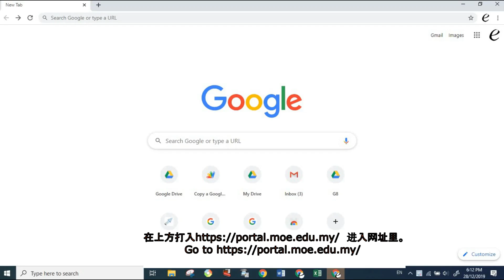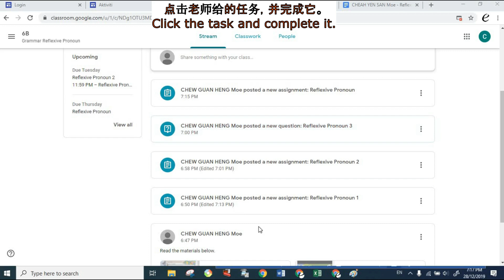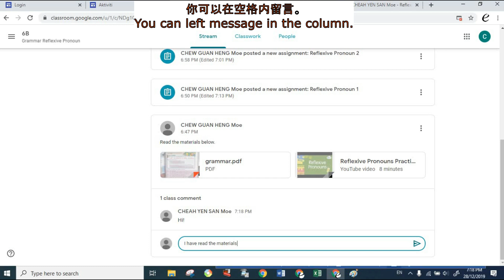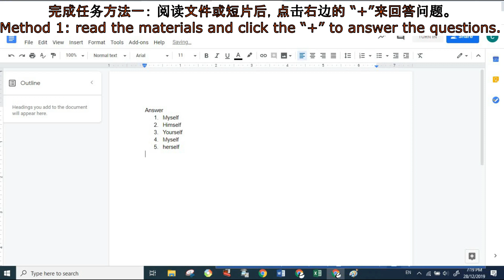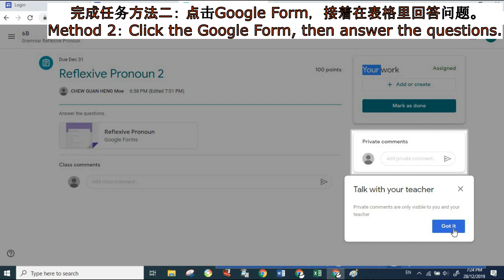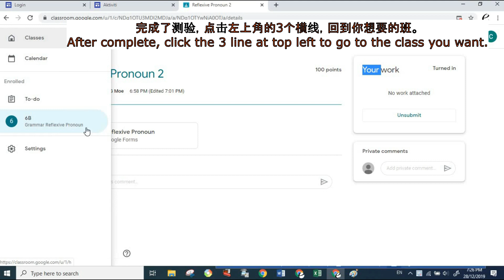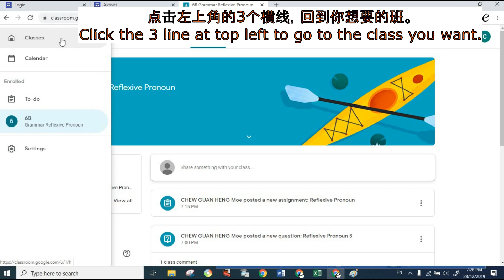Google classroom for students in Malaysia (With Eng & Chinese Sub) 学生谷歌教室教学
短片细节/Video’s detail
0:04 如何登入谷歌课室/How to log in Google Classroom
1:18 如何用班级代码加入班级/How to join class using class code
*你也可以点击页面里出现班级的蓝色Join字来加入班级。/You can click the blue button with join to join the class.
1:29 如何看到班级通告和任务/How to see the classroom’s post and task  -(Stream)
2:11 完成课业（学生需要打字在文件Google Doc的）/Do assignment  -(Classwork)
4:13 完成Quiz (学生需要回答测验)/ Do quiz  -(Classwork)
5:10 回答问题 （学生需要在答案栏上回答问题）/Answer question  -(Classwork)
6:00 如何回到班上或去别班/ Back to class or go to other class
6:18 如何检查自己的功课分数/ Check your mark –(Classwork)

How to do classwork in GC/ 如何完成谷歌课室功课幻灯片: